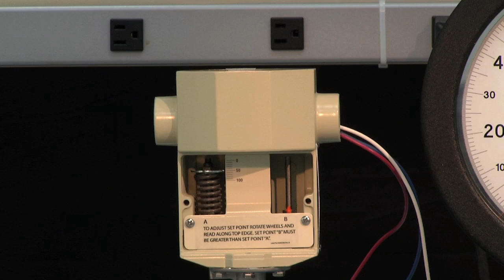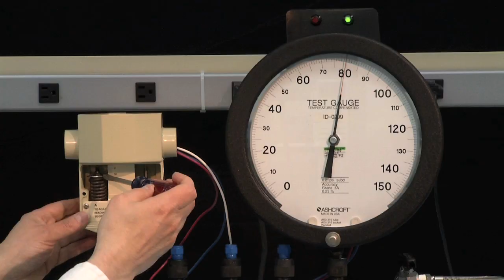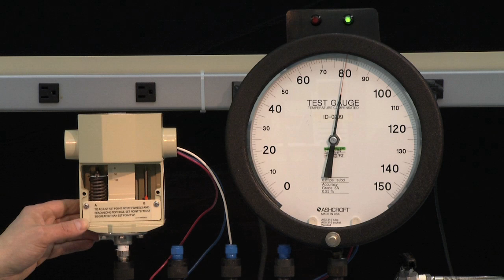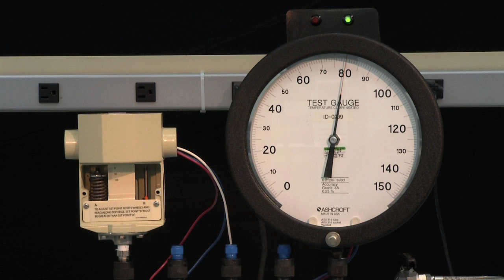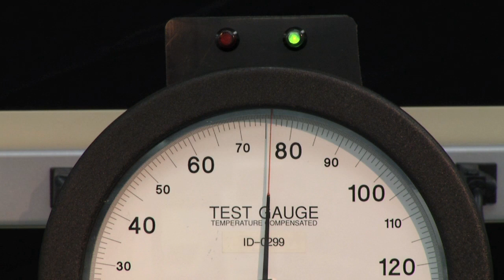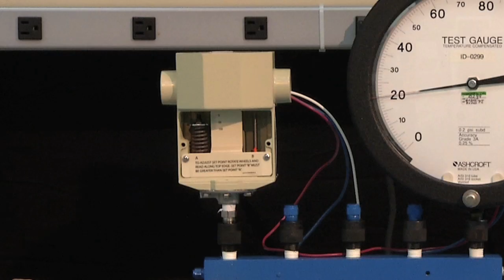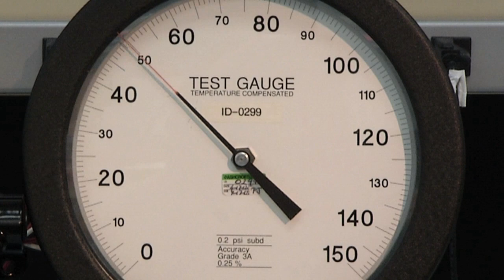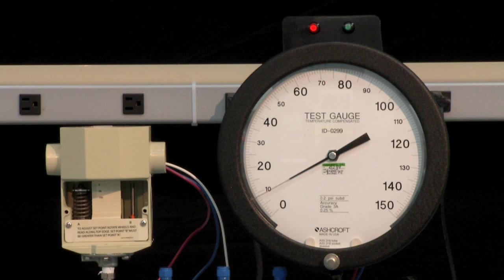Instruções de Calibração para Pressostatos Ashcroft® Série P.m4v 10/14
Instruções de calibração fáceis de seguir para os pressostatos Ashcroft® Série P